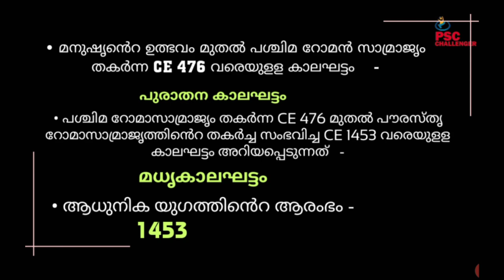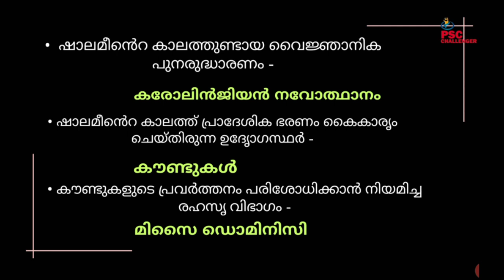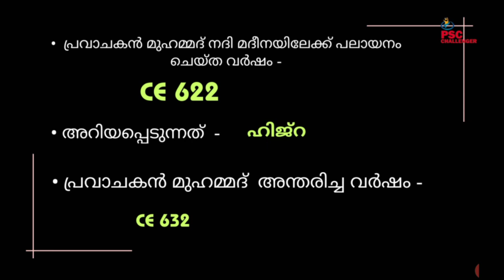SCERT School Text || Standard IX || History || Part 1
LDC, LGS, CIVIL POLICE OFFICE R, CIVIL EXCISE OFFICER, FIREMAN ,DEGREE LEVEL, 10th LEVEL PRELIMINARYVപരീക്ഷകൾക്ക് തയ്യാറെടുക്കുന്ന വിദ്യാർത്ഥികൾക്കായി SCERT School Textക്ലാസുകൾ.